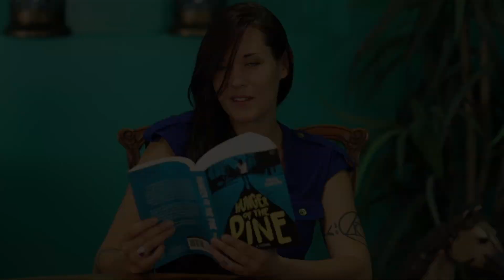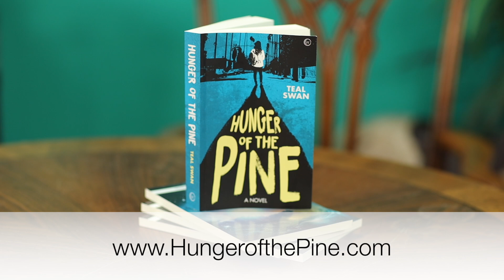SPECIAL ANNOUNCEMENT! Hunger of the Pine is Out NOW!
to read it today!

👉 Follow Teal Swan:
╰ / tealswanofficial
╰ / tealswanofficial